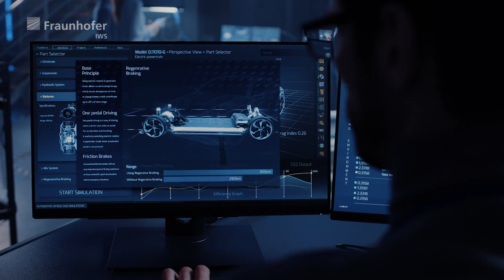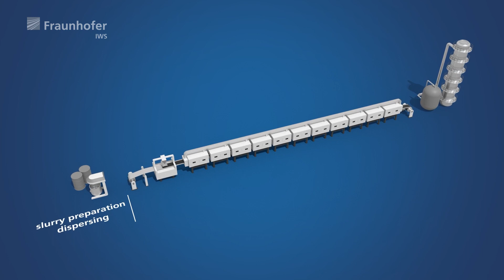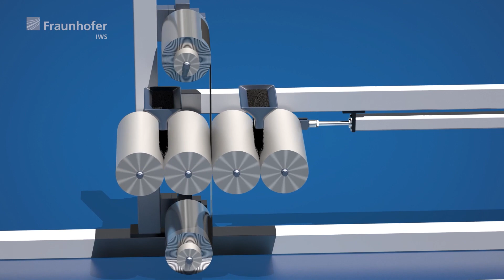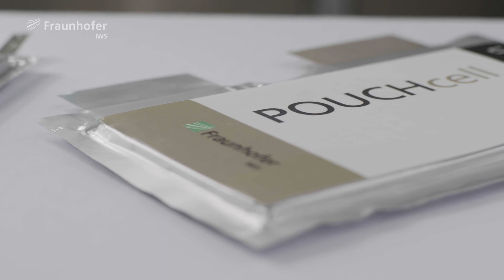Batteries of the future: Fraunhofer IWS "Advanced Battery Technology Center" (ABTC)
The virtual tour through the Fraunhofer IWS "Advanced Battery Technology Center" (ABTC) in Dresden presents key technologies for the battery systems of tomorrow. The focus is on the development of new batteries with a higher energy density as well as process technologies for an environmentally friendly and cost-effective production of battery cells with the leading dry film process DRYtraec®.

The ABTC covers the entire process chain for the development of new battery cells - from the development of new material concepts and innovations in electrode production to technologies for automated cell production. With its know-how and the multitude of manufacturing technologies, Fraunhofer IWS can make essential contributions at many points of the process chain for battery development and thus offer companies solutions today and in the future.